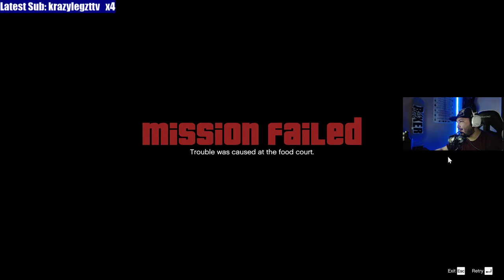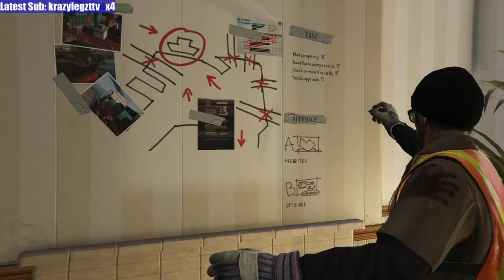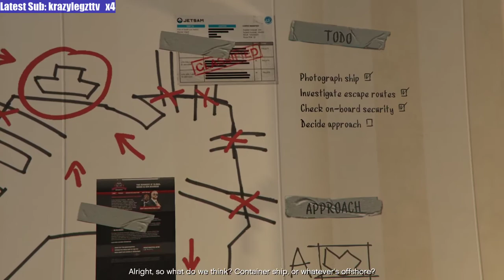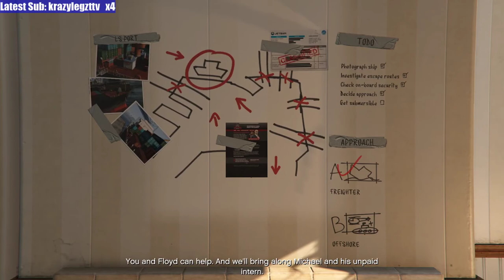They Left Us... || GTA 5 || Part 2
Grand Theft Auto 5 LiveStream VOD Part 2